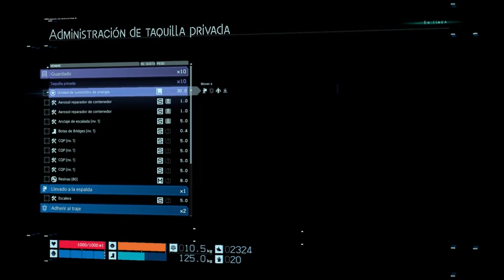Death Stranding - gameplay español Episodio 9: Camino de la GRANJA Eólica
👇Mostrar más👇 En este capítulo por primera vez tendremos problemas con los EV mientras intentamos llegar a la granja eólica y aprendemos más sobre la mecánica del juego en general y las cargas perdidas de otros jugadores en particular...